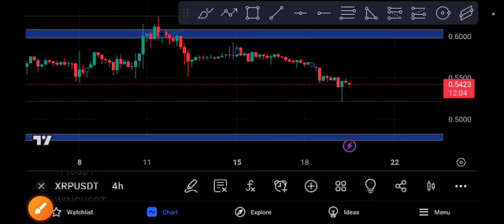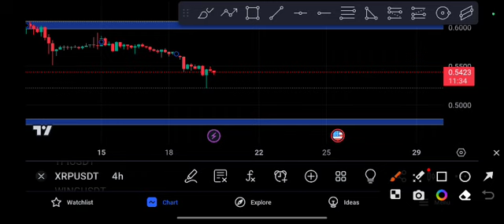XRP coin Ready to MOON! XRP price Prediction